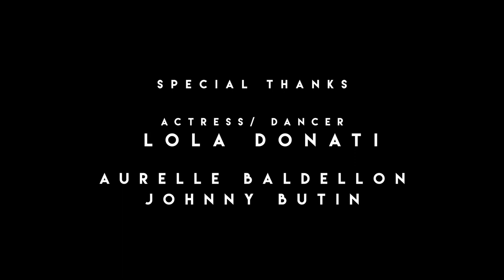#16 CITY OF PARIS FRANCE 4K I BEAUTY DANCE1080P HD